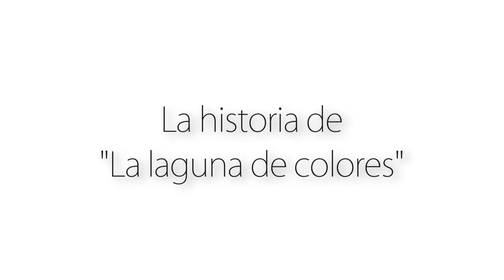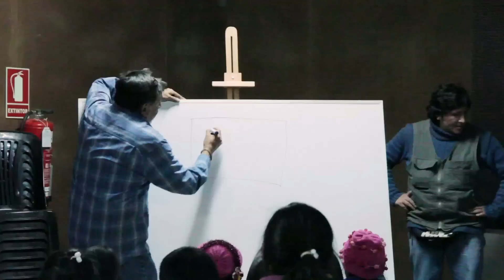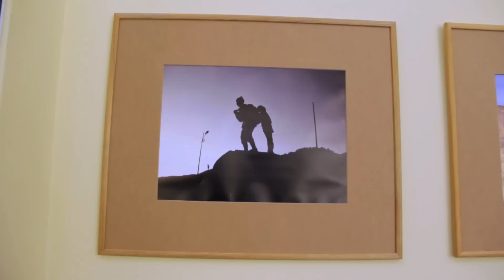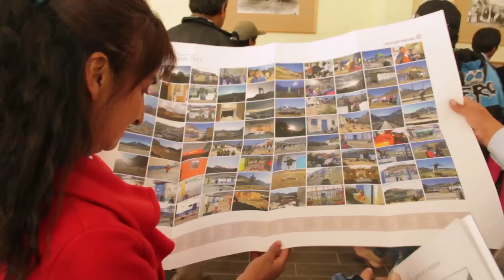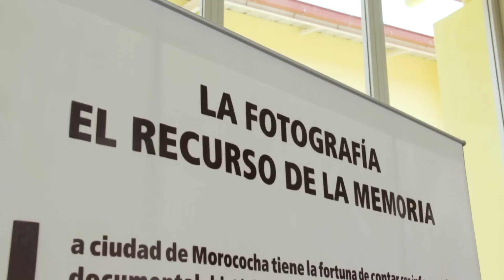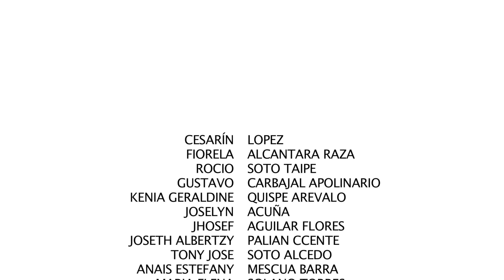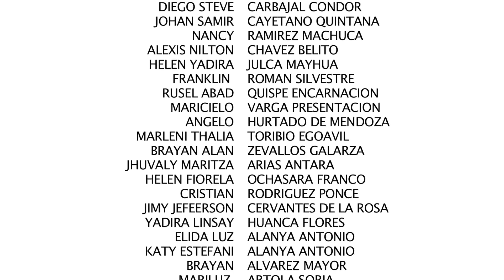Documental Ojos Propios en Morococha